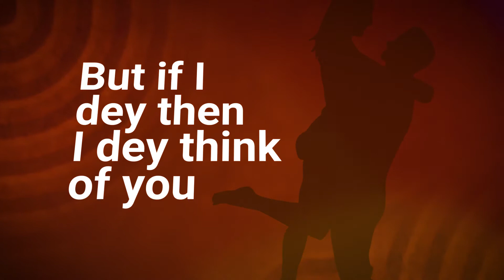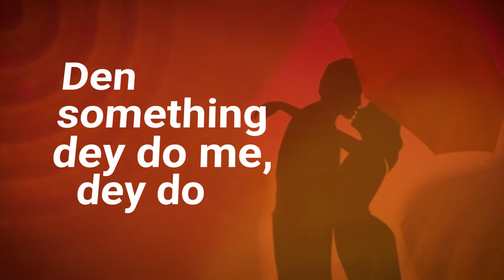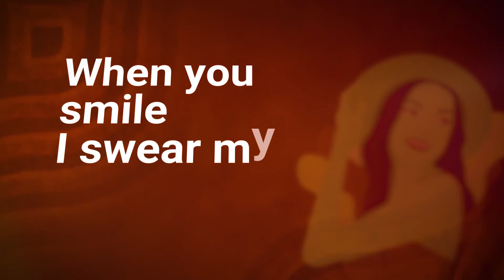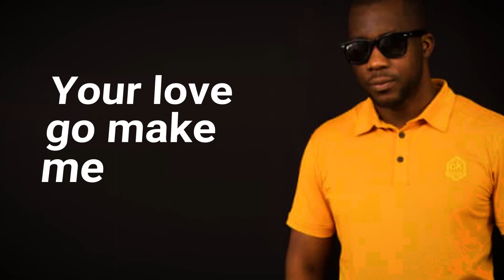M.O.V.-Logoligi Lyrics Video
An Afro pop song